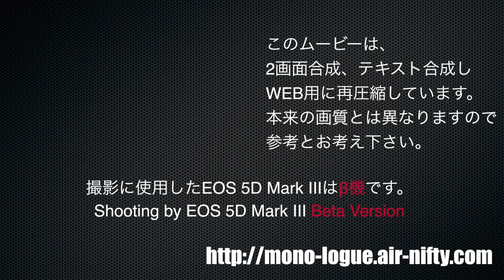CANON 5D MARK II VS CANON 5D MARK III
Faz pouco tempo que a Canon mostrou a mais nova evolução de sua linha 5D, a Mark III. Porém não basta ler as especificações diferentes para definir o quanto ela é melhor que sua antecessora e em que aspectos. Para tal, precisamos ver sua atuação na prática. Abaixo podemos observar dois vídeos comparativos que testam lado-a-lado algumas características de ambas as câmeras. Confira: